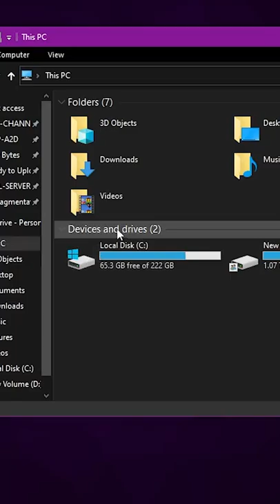Speed-Up Your Hard Disk | Optimize Your Hard Disk with One-Click